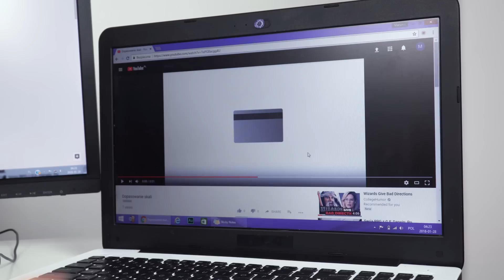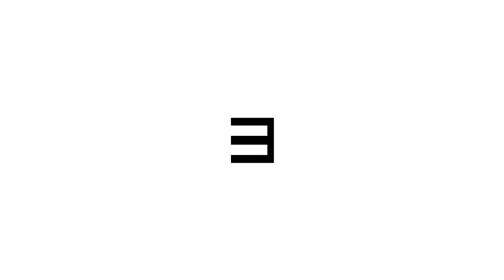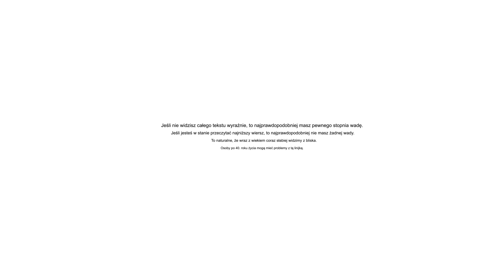Zbadaj swoje oczy! [TEST ONLINE]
W tym odcinku możesz orientacyjnie sprawdzić, czy masz wadę wzroku - dalekowzroczność, astygmatyzm, krótkowzroczność.
Oczywiście to badanie nie zastępuje wizyty u okulisty, a jest bardziej przypomnieniem, jak ważne są oczy i że należy o nie dbać!

2:04 - kalibracja wielkości ekranu
2:44 - badanie ostrości widzenia do dali
4:08 - badanie na astygmatyzm
4:59 - test czerwono-zielony
5:42 - badanie ostrości widzenia do bliży

Bardzo dziękujemy klinice okulistycznej Optegra, w której odbyła się wizyta kontrolna wraz z moim badaniem wzroku:
Dziękujemy Pani dr n.med. Katarzynie Skoniecznej oraz Pani optometrysce Małgorzacie Patrzykont za konsultacje merytoryczne.

Dziękujemy również Sławomirowi Nadolskiemu za pomoc w nagrywaniu materiału.